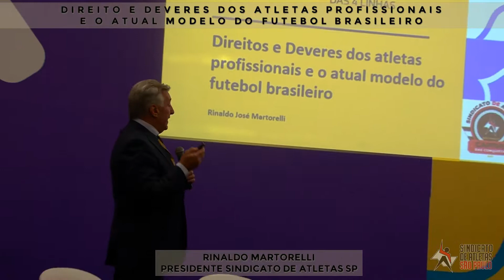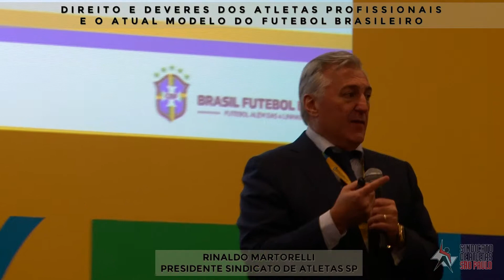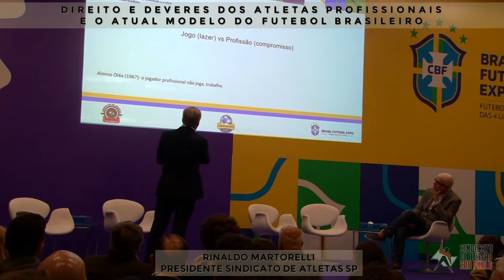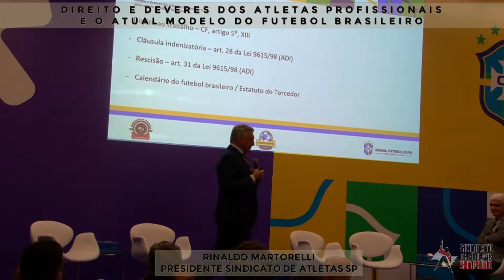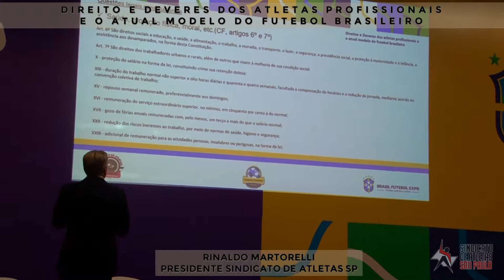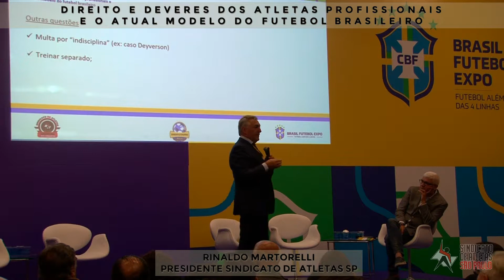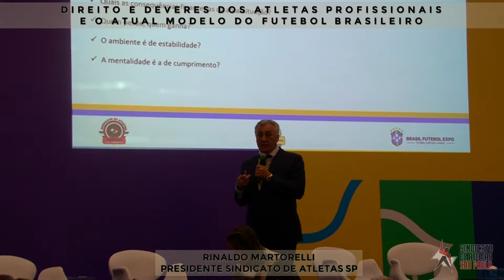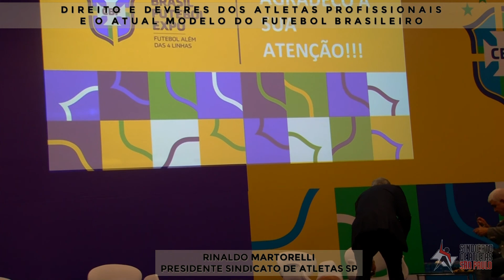DIREITO E DEVERES DOS ATLETAS PROFISSIONAIS E O ATUAL MODELO DO FUTEBOL BRASILEIRO